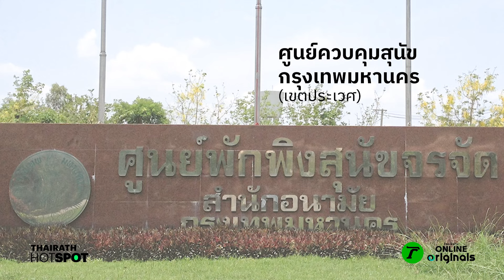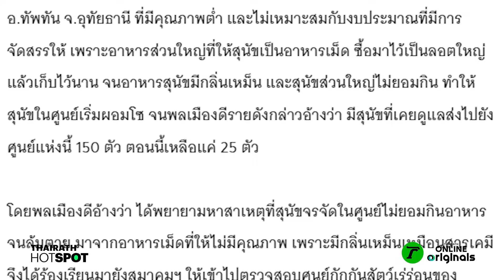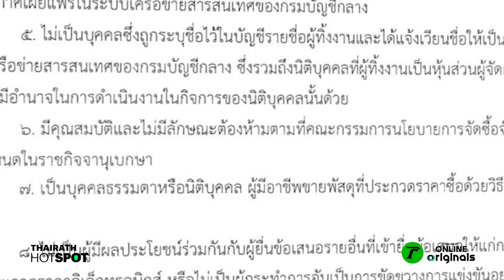ไขปมร้อน อาหารหมาที่ศูนย์พักพิง ไม่มีคุณภาพ | THAIRATH HOTSPOT EP.2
สืบเนื่องจากประเด็นร้อน  “อาหารหมา ไม่มีคุณภาพ” ที่มีการกล่าวอ้างว่า เป็นสาเหตุทำให้สุนัข ที่ศูนย์พักพิงแห่งหนึ่งป่วย และล้มตายเป็นจำนวนมาก  จึงจำเป็นต้องติดต่อหน่วยงานที่รับผิดชอบในเรื่องนี้ เพื่อหาคำตอบให้ได้ว่า ความเป็นจริงเป็นอย่างไร ? ในรายการ Thairath HotSpot

ทุกวันอังคาร เวลา 2 ทุ่มตรง ทาง THAIRATH Online Originals

“THAIRATH Online Originals”
ช่อง Newstainment เล่าสนุก มากกว่าข่าว